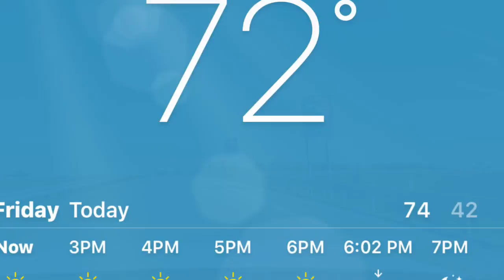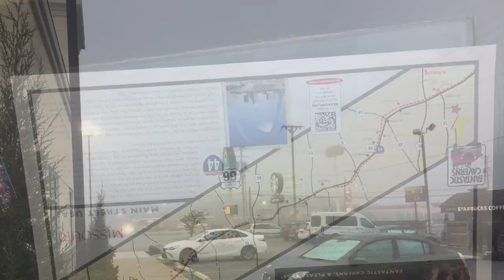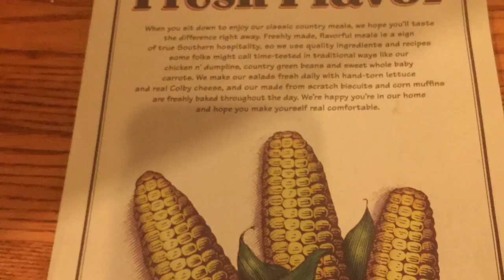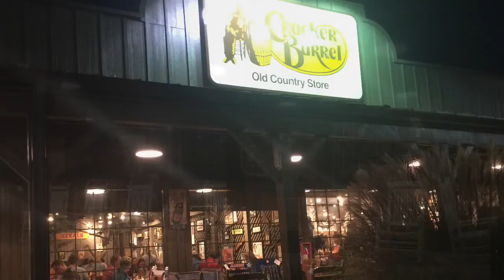Day 3 thru 8: The Journey Continues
We stayed an extra day, just to relax. Then picked up our route from Ohio to NY.